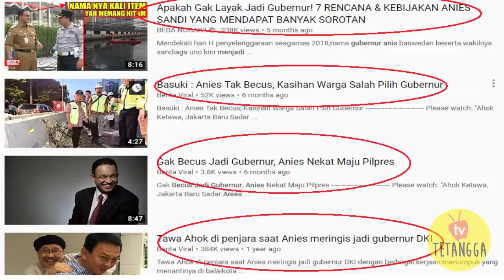KEHEBATAN ANIES BASWEDAN MENGUBAH JAKARTA TANPA PENCITRAAN!!